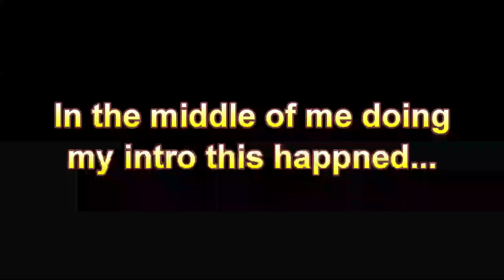CHICA AND GOLDEN FREDDY ARE HACKING!! || One Night at Freddy's VR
I've been wanting to record this for a long time but after dealing with so many technical difficulties I thought It just wasn't possible but now that I FINALLY got it down I got more VR games and experiences on the way for you guys!